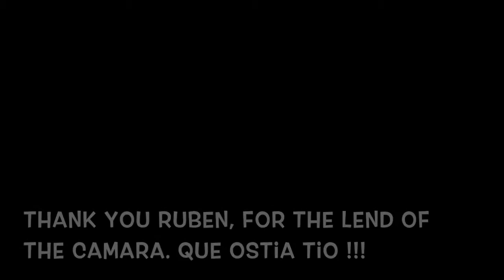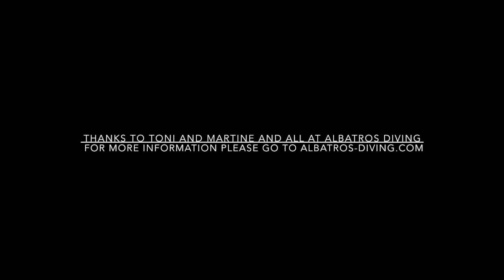Scubaduba (Albatros Diving, Calla Bona, Majorca )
Diving with my good friends Vitor,Maria,Toni and Ruben one Sunday last October.